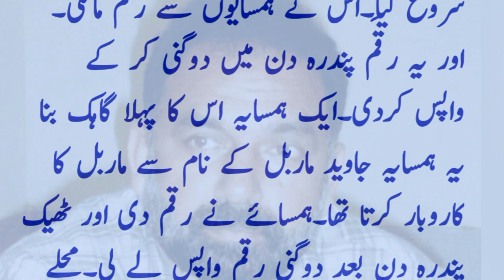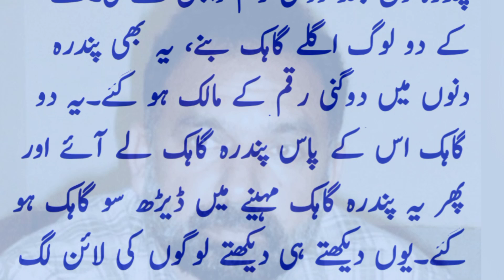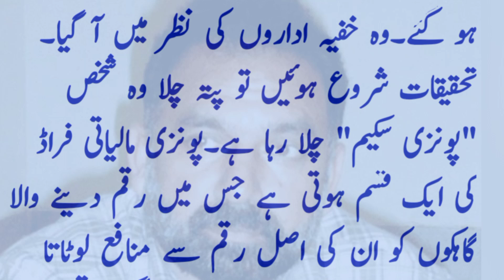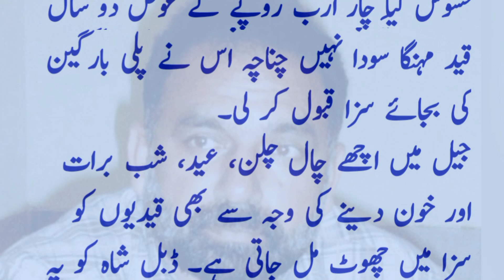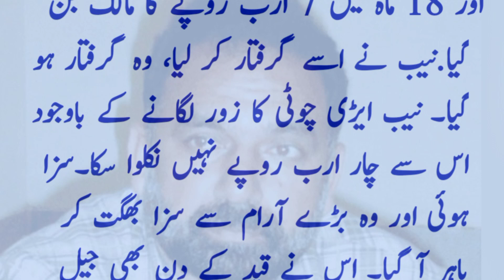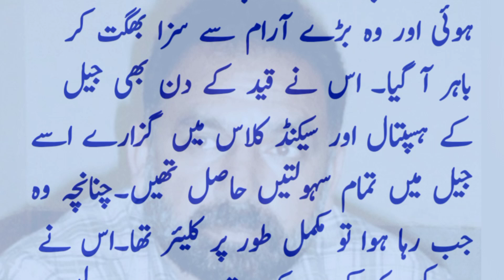پاکستان کی تاریخ کابڑا فراڈیاڈبل شاہ کون تھا History of Pakistan Who was bigest Froud Double Shah